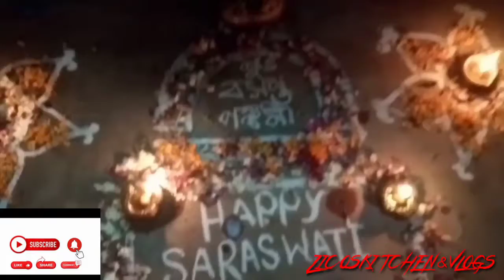SARASWATI PUJA SPECIAL VLOG May you be blessed with knowledge and wisdom আমাদের বাড়ির সরস্বতী পূজা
Basant Panchami marks the onset of spring. The day is also celebrated as Saraswati Puja in several places.
According to Hindu mythology, Goddess Saraswati is considered the goddess of knowledge and wisdom and thus this day is mainly celebrated in schools and colleges. Students worship the goddess by putting their books and pens near the idol.

HAPPY SARASWATI PUJA 2021.

মাঘ মাসের পঞ্চমী তিথিতে পালিত হয় সরস্বতী পুজো। দেশের বিভিন্ন রাজ্য়ে এই দিনটি বসন্ত পঞ্চমী হিসেবে পরিচিত। এই দিন থেকে শীত ঋতুর অবসানে বসন্তের শুভ আগমন বার্তা ধ্বনিত হয়। বসন্ত পঞ্চমী তিথিতেই ব্রহ্মার মুখ গহ্বর থেকে সরস্বতীর সৃষ্টি বলে পুরাণে বর্ণিত আছে। সেই কারণে এই দিনে সরস্বতী পুজোর বিধান রয়েছে শাস্ত্রে। সরস্বতী পুজোর ঠিক ৪০ দিন পরে পালিত হয় দোল উত্‍সব।
বাগদেবী, বিরাজ, সারদা, ব্রাহ্মী, শতরূপা, মহাশ্বেতা, পৃথুধর, বকেশ্বরী-সহ আরও অনেক নামেই দেবী ভক্তের হৃদয়ে বিরাজমান।

বিদ্যা দেবী সরস্বতী তুলনা নেই মা তোমার, একটু বিদ্যা দাও যদি মা, সে বিদ্যা হবে অলঙ্কার! সরস্বতী পুজোর শুভেচ্ছা!

জ্ঞান দাও, ভক্তি দাও, বিদ্যা দাও, মায়ের কাছে এই কামনা করি সবাই মিলে!

May you be blessed with knowledge and wisdom this Basant Panchami. Happy Saraswati Puja!" "Wishing you success, peace and progress on Basant Panchami. May Maa Saraswati bles you and your loved ones!".

 CELEBRATE SARASWATI PUJA VLOG VIDEO AT MY SWEET HOME.

শুনে  ও দেখে মতামত জানার অপেক্ষায় রইলাম,ভালো লাগলে like ও share করার অনুরোধ রইল।

 And press bell icon to get Notification.